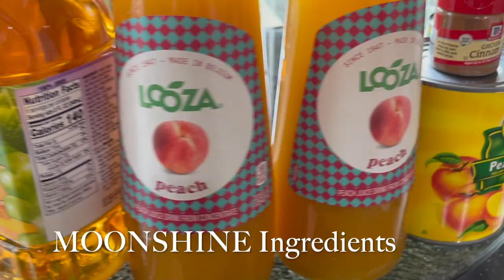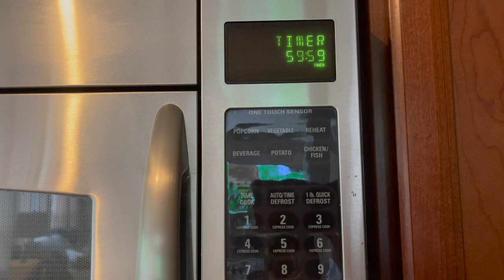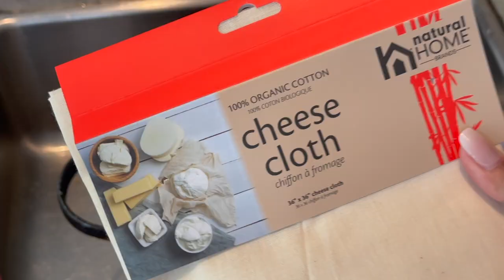How to make Easy Peach Moonshine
How to make Easy Peach Moonshine i Recommend to Try this  Recipe for Sure You and your friends Loves it.  Pretty Easy recipe and yet everyone will love..

CAMERA
IPHONE12 Pro Max
Canon
Lighting -Neewer
EDITING - IMOVIE